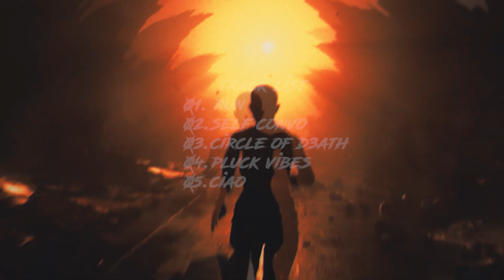M3SH - PLUCK VIBES